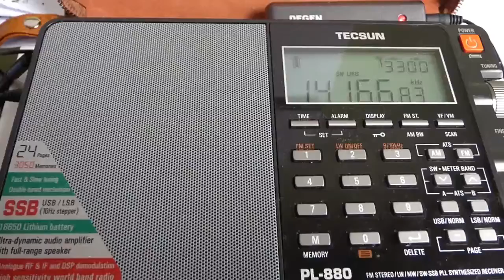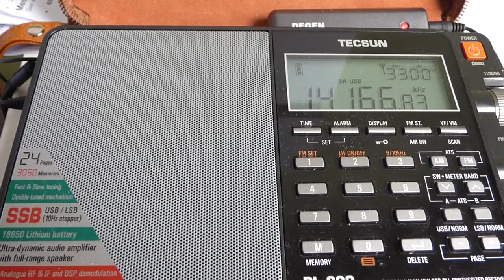14167 kHz USB / 02 Apr 2017 1456 UTC / Tecsun PL-880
14167 kHz USB - (EA2WD)
Sunday 02 April 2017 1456 UTC.
QTH: Bilbao, Bizkaia, SPAIN.